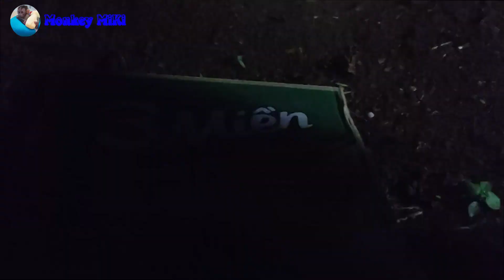The baby monkey said goodbye to the dead kitten. | Monkey Miki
The baby monkey said goodbye to the dead kitten#MonkeyMiKi
Dear Mr/Ms